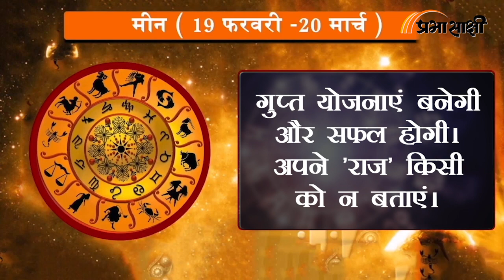Horoscope | जानें क्या है आज का राशिफल, क्या कहते हैं आपके सितारे | Rashiphal 10 November 2021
0:00Intro
0:14 मेष
0:26 वृष
0:38 मिथुन
0:51 कर्क
1:03 सिंह
1:16 कन्या
1:28 तुला
1:41 वृश्चिक
1:53 धनु
2:06 मकर
2:18 कुंभ
2:30 मीन
2:43 closing